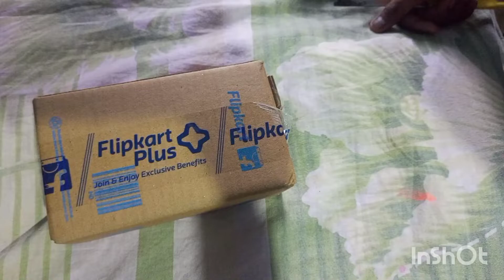My First vlog Hala watch unbox